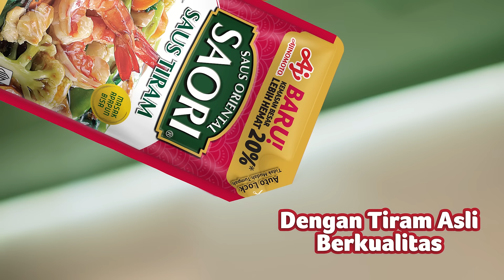BARU! SAORI®️ Saus Tiram Pouch 500 ml | 15s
SAORI® Saus Tiram Pouch 500ml lengkapi dengan fitur autolock, memasak langsung dari pouch jadi lebih menyenangkan dan tidak mudah tumpah.

Dapatkan SAORI®️ Saus Tiram Pouch 500ml di supermarket dan e-commerce Ajinomoto Official Store.

Isi lebih BANYAK, masak menu apapun di rumah jadi lebih HEMAT!

SAORI Pouch 500ml... MASAK LAGI, LAGI, dan LAGI!